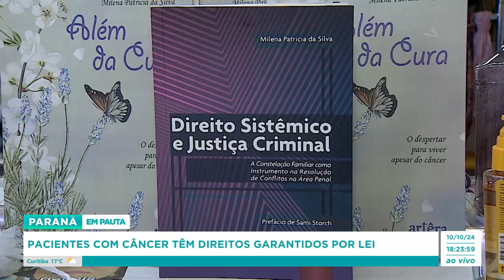Pacientes com câncer têm direitos garantidos por lei